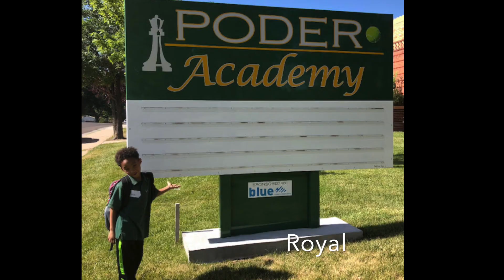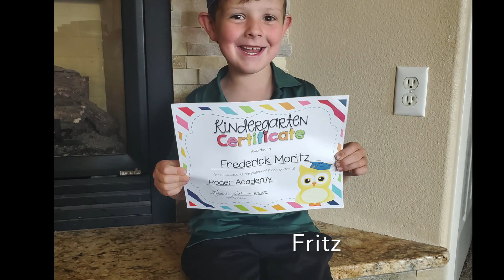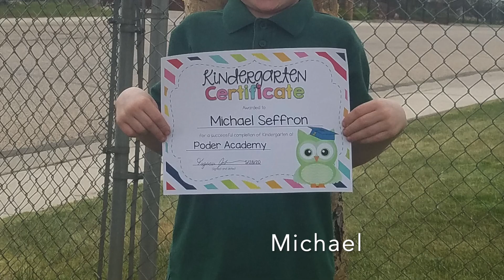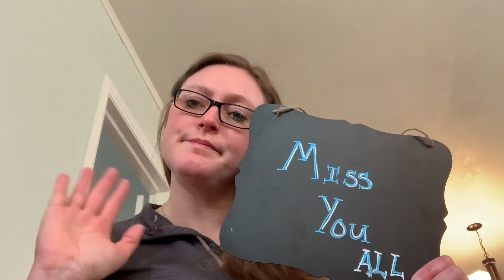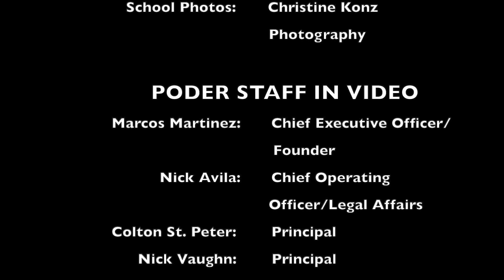PODER Academy Kindergarten End of Year Movie 19-20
Here is our end of year movie! :)
Have a great summer everyone!!

Songs:
-Ready For A Whole New World - By: Tiffany Ventic
-Kindergarten Days - By: Charles Esten

Class Photos:
-Christine Konz Photography